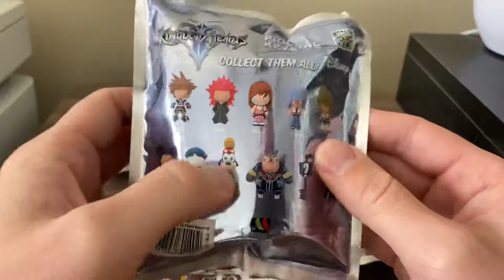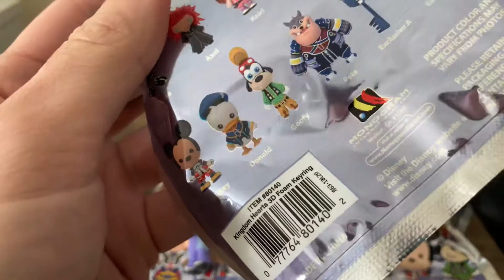Kingdom Hearts Blind Bag Series 1 Keychains!